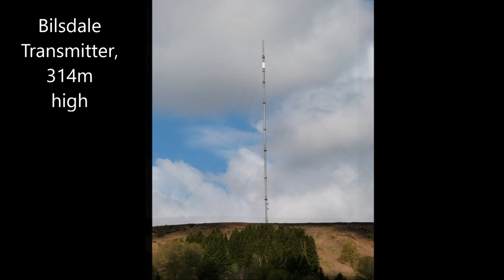Bilsdale, North York Moors - 2 May 2020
A 17 mile round trip from Lordstones on Carlton Bank. The route initially heads east on the Cleveland Way over Cringle Moor and Cold Moor. Passing the Wainstones on Hasty Bank the route continues onto Urra Moor when it leaves the Cleveland Way and heads south following the bridleway which hugs the upper eastern ridge of Bilsdale. Continuing south to Nab Ridge the route then passes Bride Stones and descends down into Bilsdale and heads west following the service road to Bilsdale Transmitter. On reaching the transmitter the route then returns north to the start.